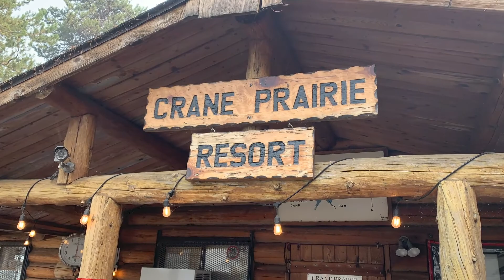Crane Prairie Adventure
During the summer of 2020, Bob, Dave and many others from our club travelled up to Crane Prairie Reservoir for a few weeks of fly-fishing and relaxation.  They braved the smoke from all the fires in Northern California and Oregon, and once there, they braved all the sunken tree trunks in the reservoir — but the results were well worth the trip to this beautiful destination.